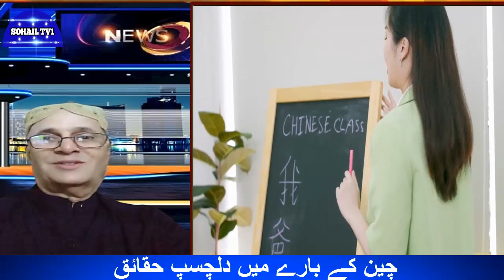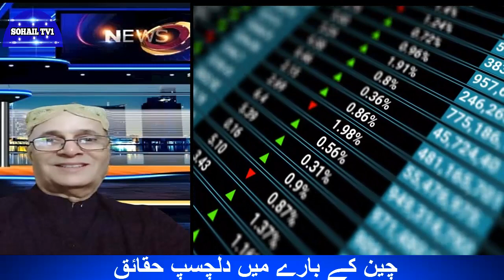Unveiling China: The Hidden Secrets Behind 10 Interesting Facts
About this video:
In this video, we dive deep into the fascinating world of China, uncovering hidden secrets and revealing 10 captivating facts that will leave you astonished. From its rich history to its modern marvels, China is a land of wonders waiting to be explored. Join us on this virtual journey as we explore the intriguing aspects of China's culture, traditions, landmarks, and more. Get ready to be amazed!

10 facts about china
important facts about china
interesting facts about chinese culture
fun facts about chinese culture
facts about china country